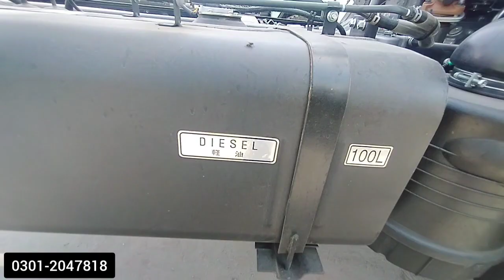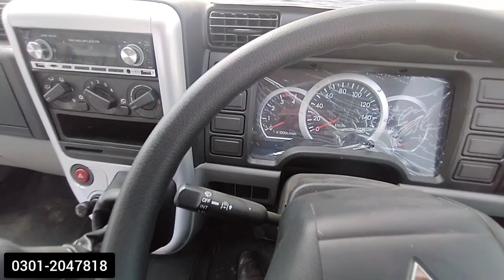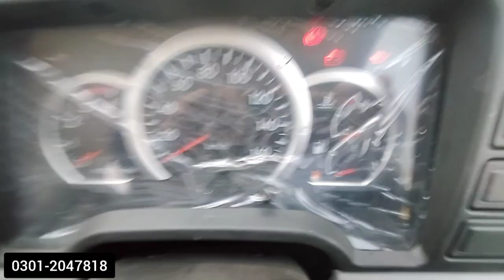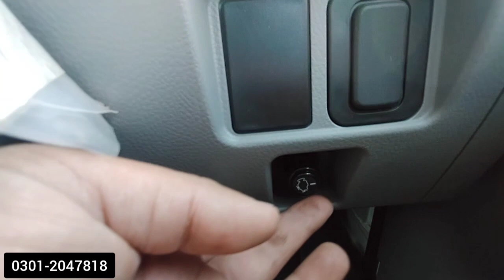Mitsubishi fuso canter japanese truck fuso truck full review price features and specifications 2023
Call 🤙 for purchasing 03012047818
Muhammad Awais Hameed
Mitsubishi fuso canter japanese truck Fuso canter truck Turbo intercooler price features and specifications and fuso canter japan truck full review and also available on easy installment plan also available on government scheme kamyab jawan program youth loan primeminister scheme